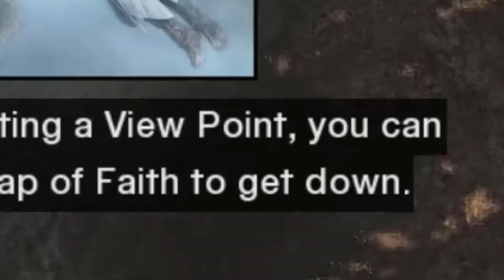Leap of Death [Assassin's Creed]